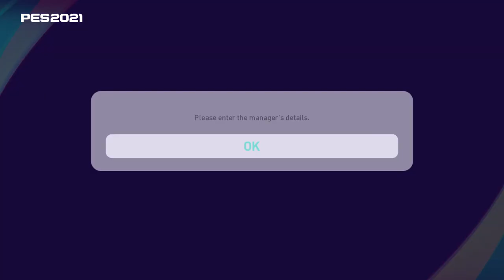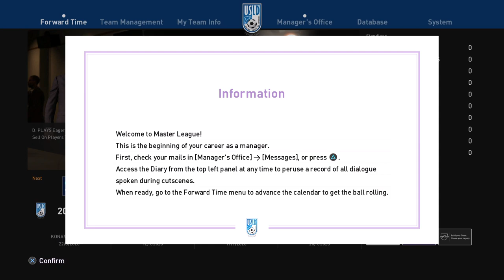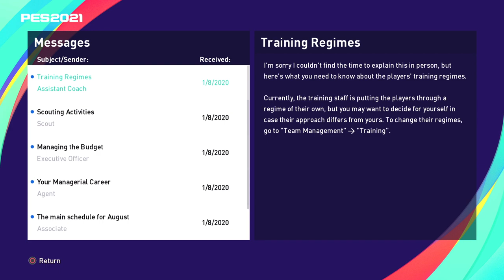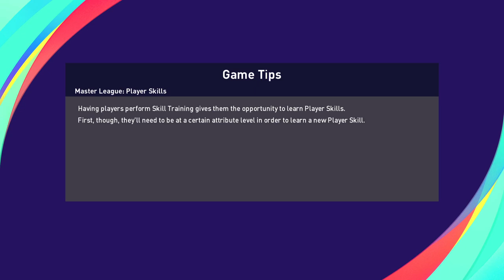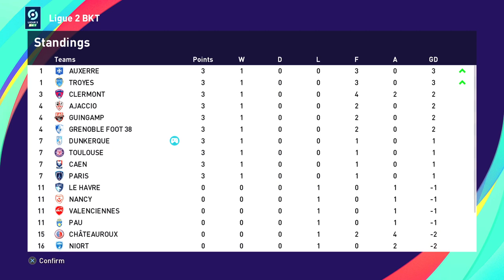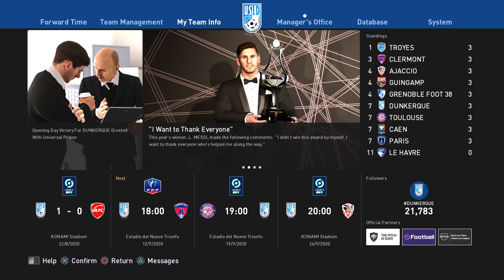WHERE TO START? | C1 EP1 | THE GRAND SLAM | eFootball PES 2021